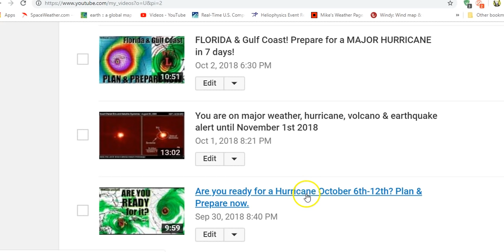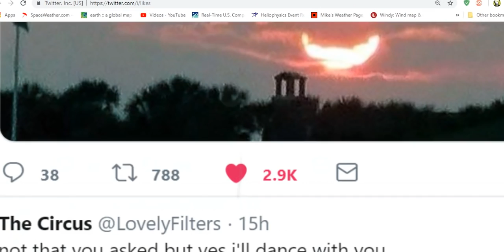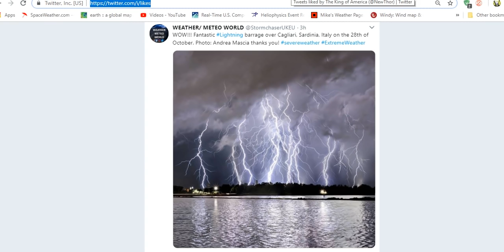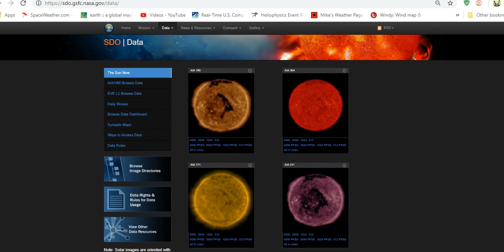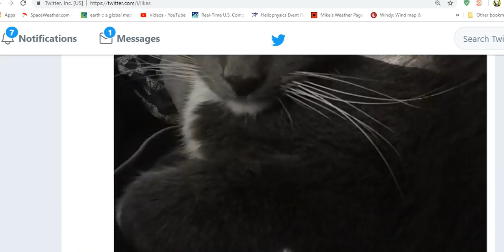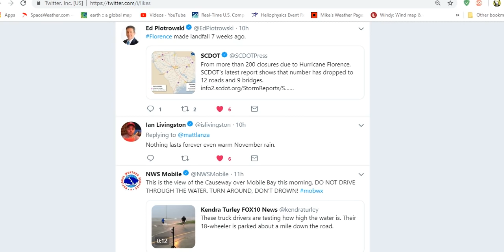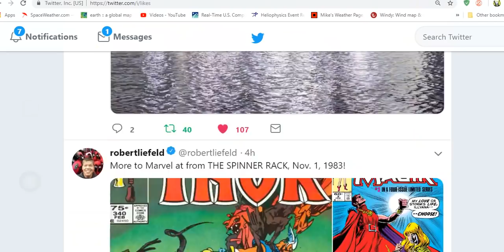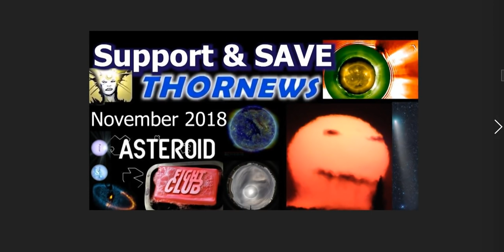Weird Weather Watch: November 2018 & Beyond.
A simple discussion on the Sun, Weather & Solar System.
T
God bless everyone,
T
THORNEWS
HOUSTON TEXAS
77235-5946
@newTHOR on twitter